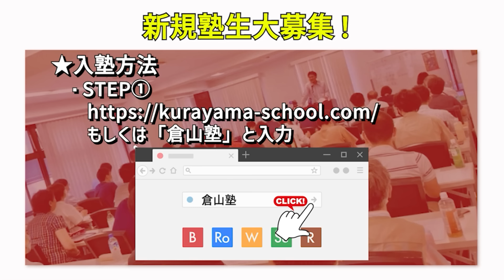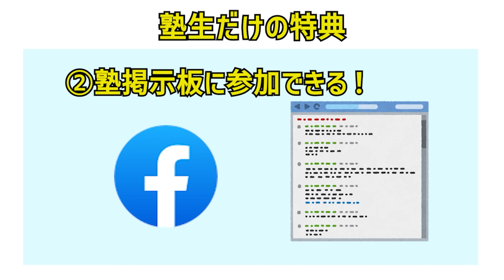はやばん特別編「あなたの選挙区誰に投票すればいい？～西日本～」憲政史家・皇室史学者倉山満【チャンネルくらら】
※この番組は特定の候補者への投票を推奨するものではありません。有権者として実現したい政策がある場合に、どのような投票行動が合理的かという「指標」を参考にお伝えするものです。最新情報はご自身でご確認ください。これより詳しいお話は倉山塾でどうぞ！

★自民党はなぜここまで壊れたのか (PHP新書 1403)
★倉山塾

★絶賛ご予約受付中！『自民党はなぜここまで壊れたのか』
倉山 満 (著)

★救国シンクタンク叢書 Leave US Alone: 減税と規制緩和、アメリカ保守革命の教典

★救国シンクタンク叢書 コロナ禍を記録する: 後世に語り継ぐためのアーカイブズ

提言：  シンクタンクとして研究
普及 ： 国民への普及
実現 ： 政治で実現